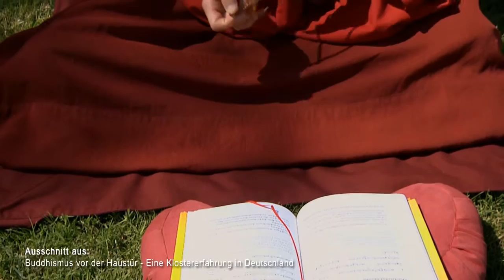Buddhismus vor der Haustür - Dokumentation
Buddhismus vor der Haustür
Typ: Dokumentation (Ausschnitt)
Tätigkeit: Schnitt
Originallänge: ca. 41 Minuten
Programme: Avid MediaComposer